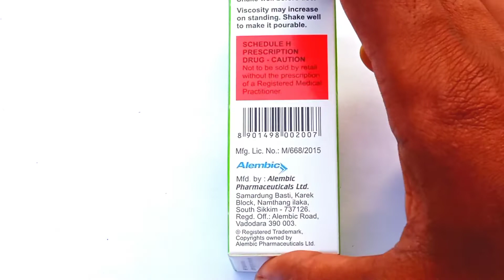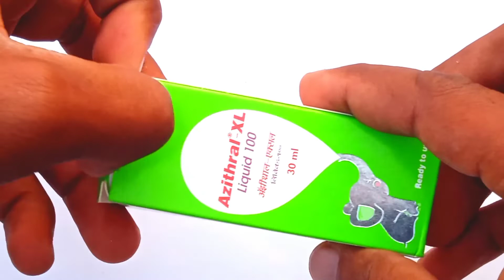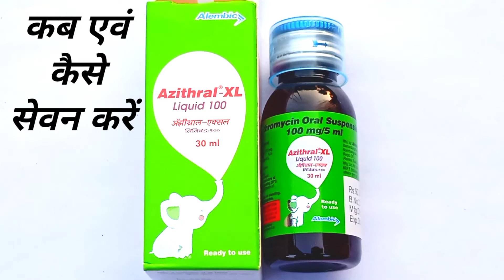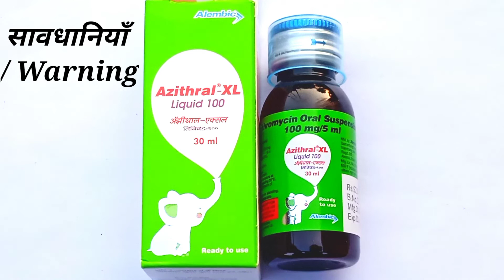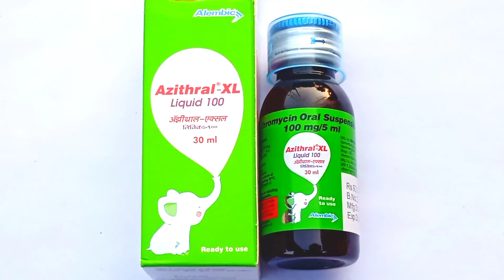Azithral- XL Suspension |Benefits & Side Effects| Azithral XL 200 Uses in Hindi | DJD_😱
Azithral XL 200 । Azithral 200mg Suspension की पूरी जानकारी हिंदी में..

Hii,
       Hello Friend Welcome to our Chennel "Dawa Jankari Dost
ये वीडियो अच्छा लगे तो like एवं Subscrib जरूर कर दें ताकि हमे इसी तरह और भी दवाओं की जानकारी लेकर आप तक आते रहें ।

*Azithral Drop(20mg) Liquid-100- की जानकारी दी हुई है इस लिंक पर जा कर देख सकते हैं..

Azithromycin 200mg liquid

is video mein Di Hui Hai. .
Azithral XL suspension ke fayde kya hain?
Azithral XL suspension ke kab AVN Kaise Sevan Karni chahie?
Azithral XL suspension Dava ke istemal ke dauran कौन-कौन se savdhaniyon ko Dhyan Mein Rakhna chahie?
Azithral XL suspension syrup Sharir mein kis Prakar se kam karta hai?
Azithral XL Suspension Ke Side Effect kya hai?
ine Sabhi Baton ki jankari Di Hui Hai is video mein. .